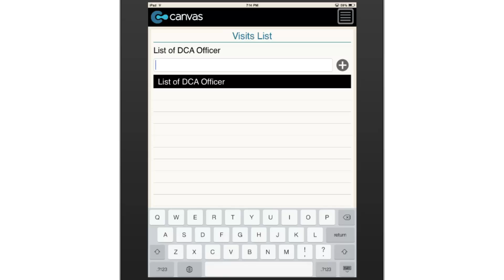Aviation Engineering Training Organisation Approval Checklist (Malaysia)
This checklist can be easily viewed and all the items ticked off straight from your mobile device.  Covers all the requirements for the approval of an Engineering Training Organization including equipment, lecture room facilities, library facilities, course approval, examination, and more.